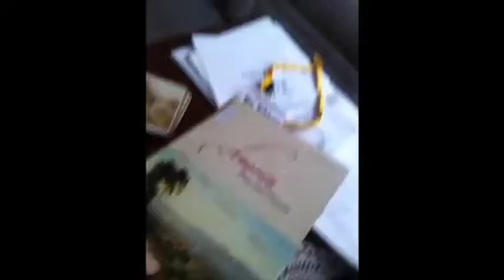KRISTEN!!! Is ROBIN!!!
Homework time! And talking about stuff time!